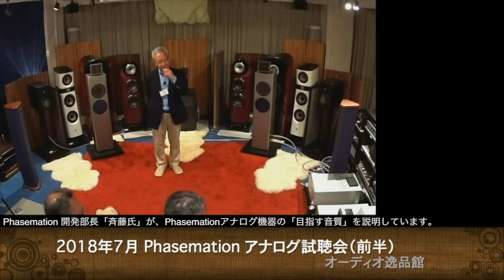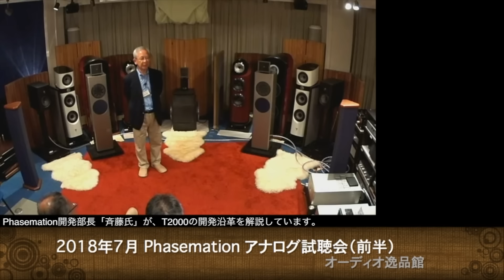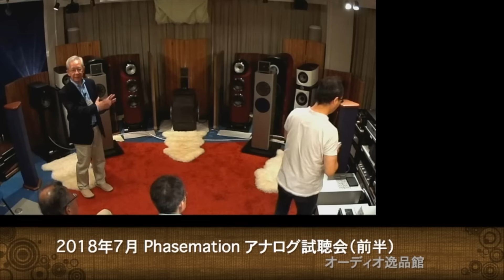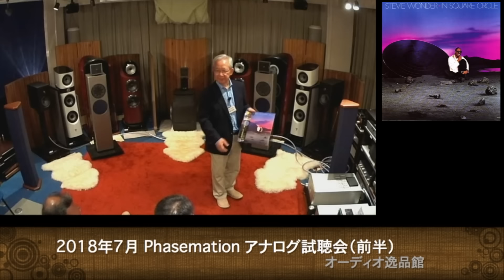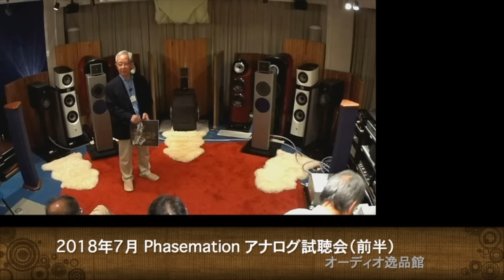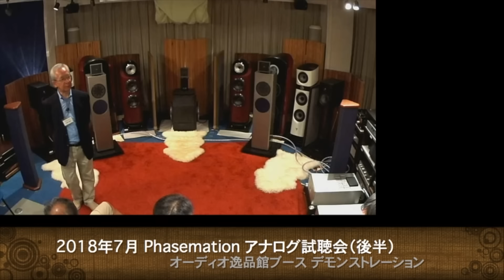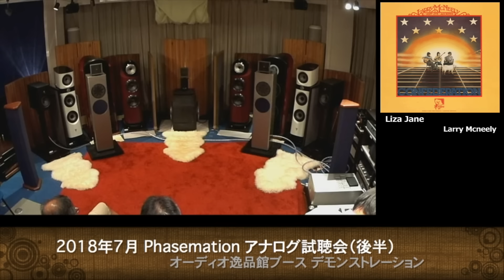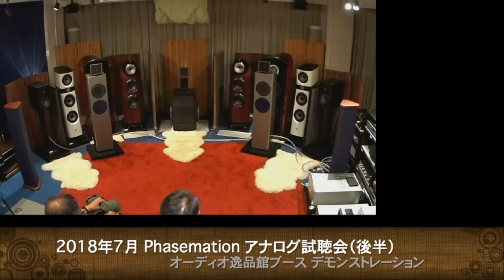2018年7月 Phasemation ハイエンドアナログ試聴会（2回目・全部）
018年7月　逸品館3号館で開催した「Phasemation 最高級アナログシステム・真空管アンプ試聴会」1回目・前半の録画です。
同一曲を「CDプレーヤー」、「Phasemation PP2000+EA1000」、「Phasemation PP2000+T2000+EA1000」の3通りで比較しました。
モノラルレコードの「ステレオカートリッジ（PP2000）」、「モノラルカートリッジ（PP-MONO）」の音質比較もご覧いただけます。
アンプは、Phasemation「CA1000」、「MA1500」、スピーカーには、MANGER「P1」にAIRBOW「CLT-5」を組み合わせて使いました。
ＣＤとレコードの音質比較、ステレオカートリッジとモノラルカートリッジの音質比較をご覧いただけます。